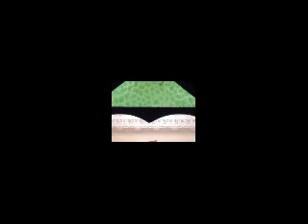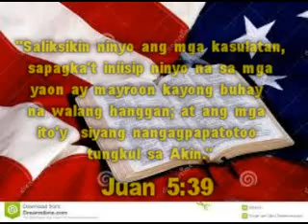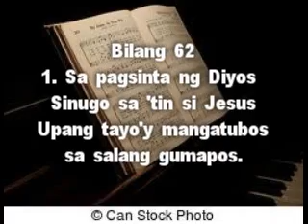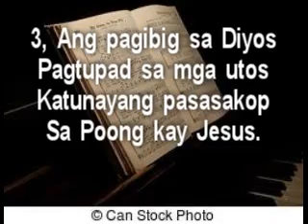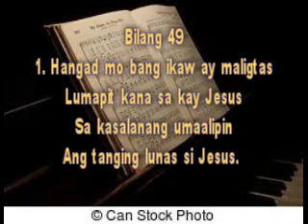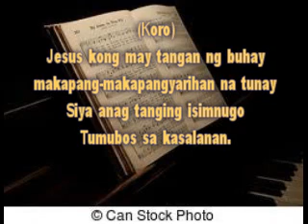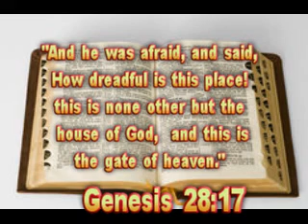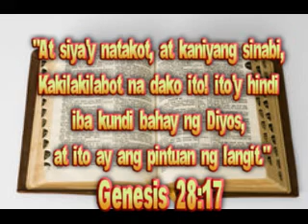IGLESIA NG DIYOS KAY CRISTO JESUS : PAGSAMBA : LINGGO : ABRIL 1,2018.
IGLESIA NG DIYOS KAY CRISTO JESUS : "ANG BAGO AT BUHAY NA DAAN" : (1 TESALONICA 2:14 : HEBREO 10:19-21) : BANAL NA PAGSAMBA : LINGGO ABRIL 1,2018. LAHAT PO AY INAANYAYAHAN.